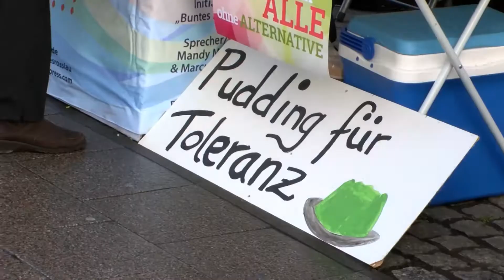Auf der Meile der Demokratie 2018 in Magdeburg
Ende Januar 2018 fand die letzte Meile der Demokratie in Magdeburg statt...
Die letzte wohl deswegen, weil die Veranstalter wohl keine Lust mehr hatten, dass Timunterwegs nochmal vorbeikommt XD
Denn er traf auf Make-Up Artists, Malteser, Wurstverkäufer, Trommelnde Kinder und die AfD...